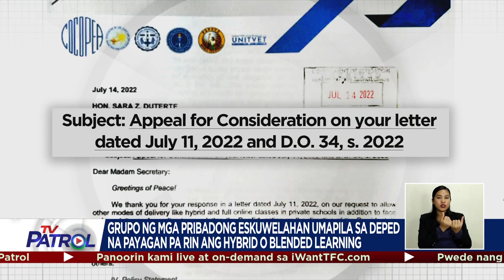Mayorya ng mga Pinoy pabor sa pagbabalik ng face-to-face classes: survey | TV Patrol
Pabor ang mayorya ng mga Pilipino sa pagbabalik ng face-to-face classes, batay sa isang kinomisyong survey sa Pulse Asia.